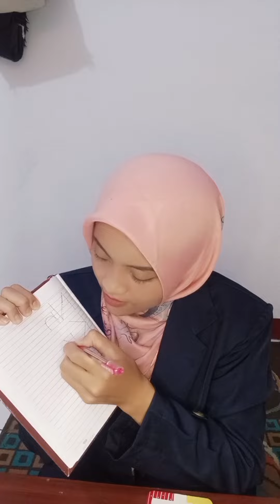Buku 1|| Senang Huruf || Nadia Husna (1212100046)|| PERK. BAHASA & LITERASI